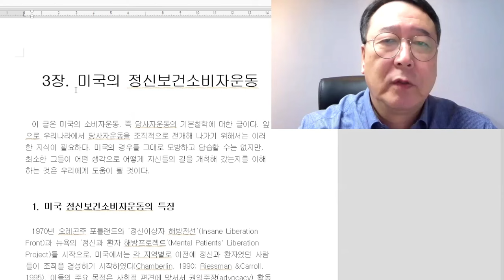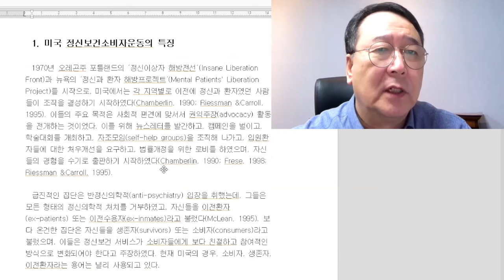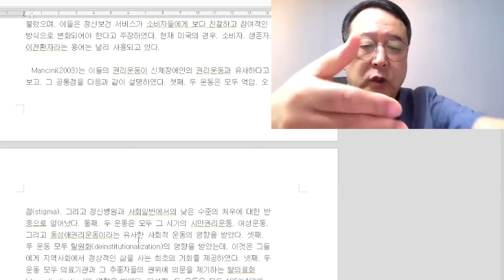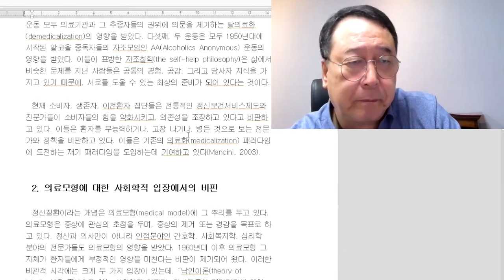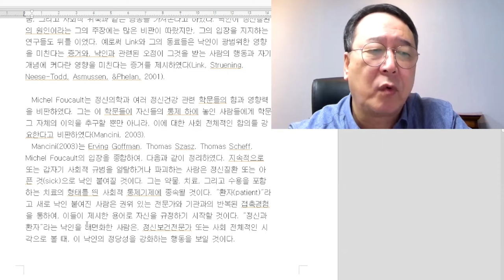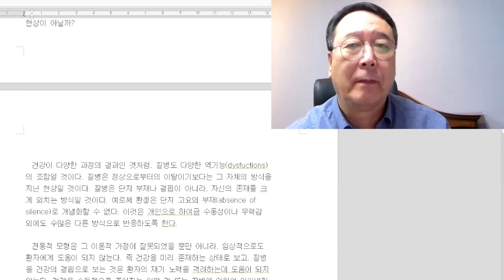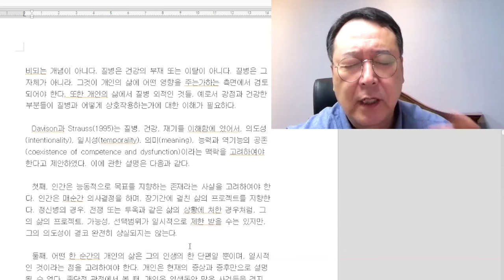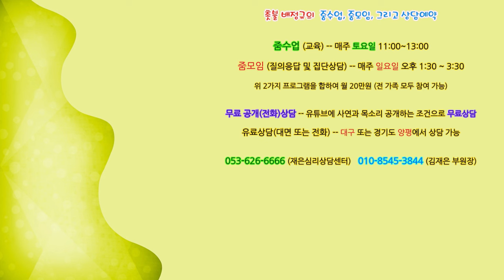촛불추천 673, [줌수업 1기] 45강 #1, 미국의 정신건강소비자운동(mental health consumers movement) 의 역사와 특징 & 의료모형에 대한 비판